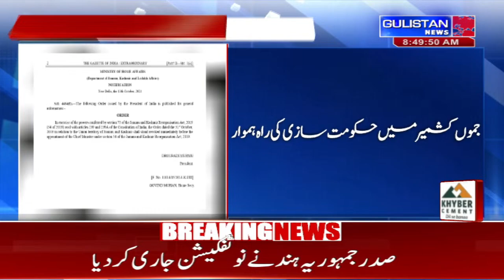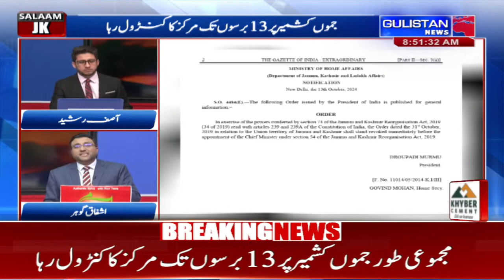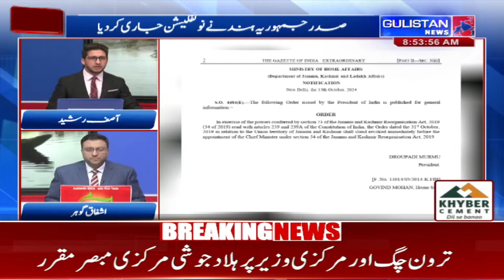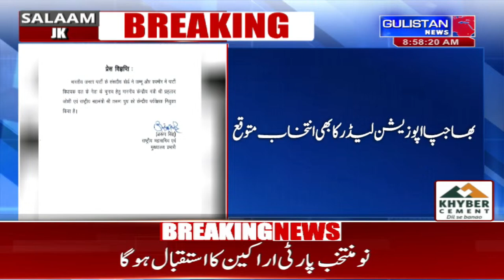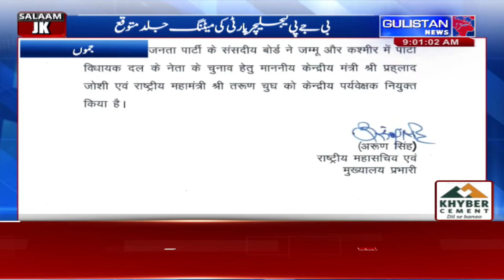Salaam JK || Morning Updates||Latest Update||08:30am